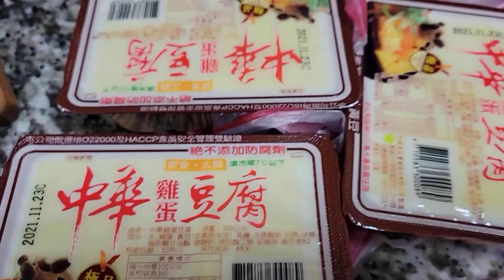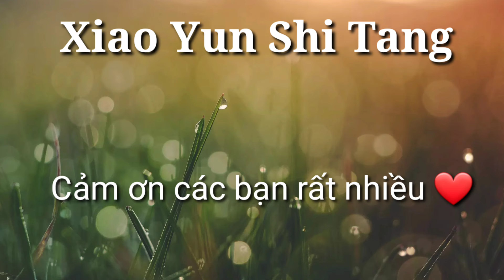CÁ CHIÊN GIÒN - RAU XÀO - THỊT BÒ XÀO KIMCHI - MÓN NGON Ở ĐÀI / CHÙM CUỐI MỚI ÔN LẠI KỶ NIỆM #107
CLIP CỦA VÂN CHIA SẼ VỀ CÁC MÓN ĂN THƯỜNG NGÀY Ở ĐÀI LOAN.